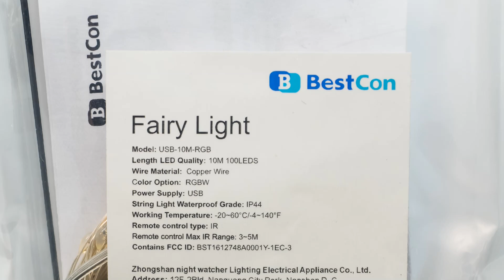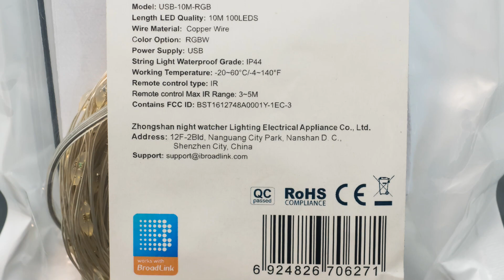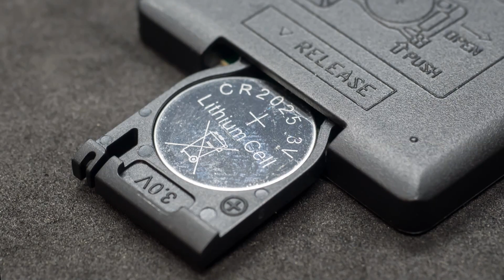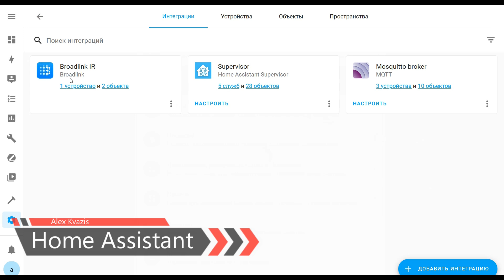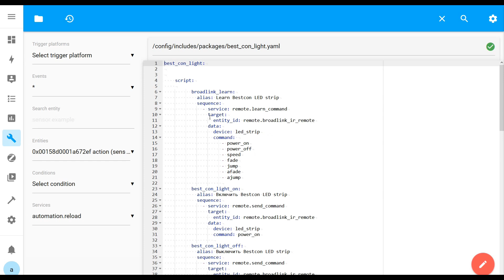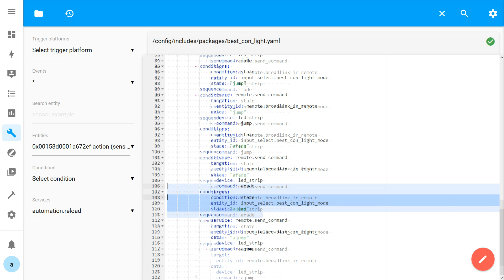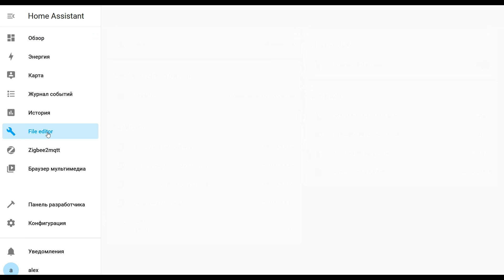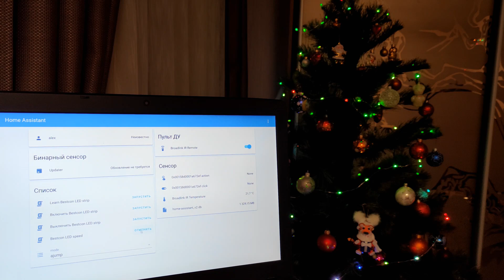BestCon BroadLink Fairy Light - гирлянда с динамическими сценами, интегрируем в Home Assistant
В обзоре речь пойдет о продукте BestCon - производителе известном многим энтузиастам умного дома, по своим контроллерам для управления устройствами по инфракрасному и радиоканалу для экосистемы Broadlink.
Герой обзора предназначен для автономной работы, а также может интегрироваться в умный дом при помощи упомянутого контроллера - по ИК каналу.
В качестве практического кейса - показана такая интеграция гирлянды в Home Assistant.

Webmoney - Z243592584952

00:00 - Вступление
00:53 - Параметры
01:14 - Поставка
01:46 - Конструкция
03:17 - Работа гирлянды
04:45 - Home Assistant
10:01 - Вывод